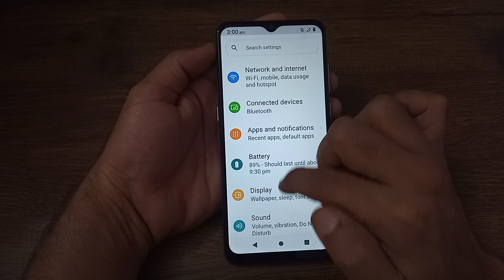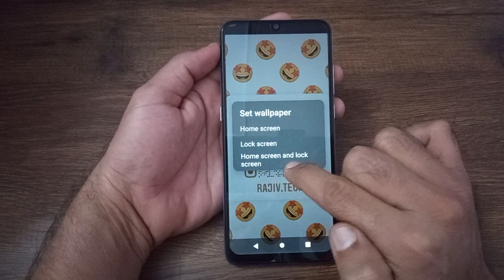how to set wallpaper in lava blaze 5g, lava blaze 5g wallpaper setting